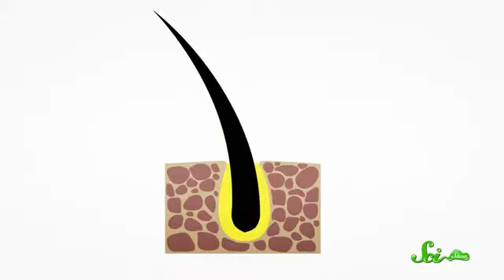World_s Most Asked Questions_ How Do I Grow a Beard